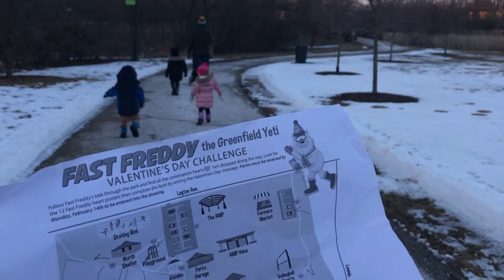Catching Up With The Kelnhofers - Week in the life - edition 131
In this weeks’ Catching Up With The Kelnhofers (family of 6 life updates) we went on an outdoor scavenger hunt, I spent a night at a hotel away from my kids (thanks to my husband for booking the night) and made a bunch of delicious food with kids in the kitchen (pizza night!)
⬇️⬇️ MORE BELOW ⬇️⬇️

SweetPhi.com is a destination for easy recipes, beautiful photography, inspiration and everyday family life, shared by Philia Kelnhofer. Philia (“Phi” for short, pronounced “Fee”) is a visual content creator, recipe developer, food and lifestyle blogger, photographer, 2x cookbook author and mom of 4 (a toddler, boy girl twins, and a newborn). She loves helping make mealtime a little easier and sharing inspiration for those with a busy lifestyle!